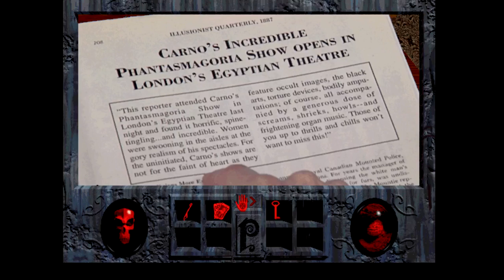Let's Play Phantasmagoria - Part 2 [2016 Reupload]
Part 2 of Phantasmagoria.

Tata Sky theme.